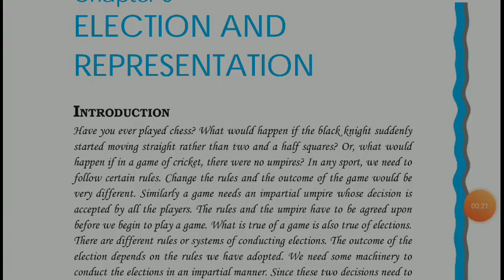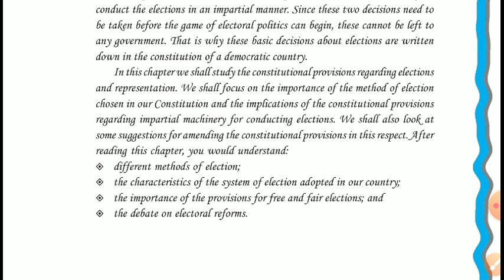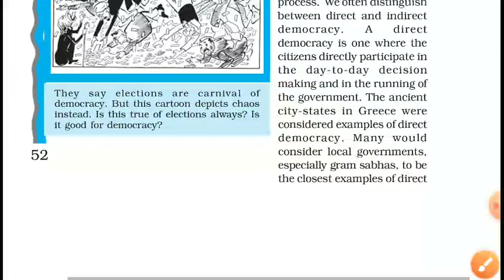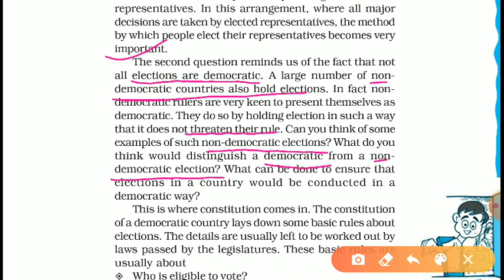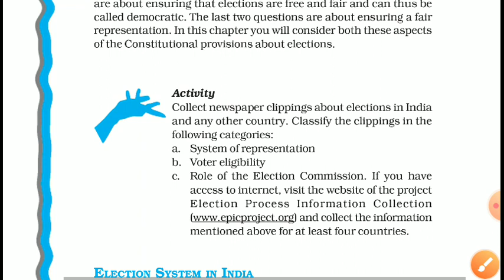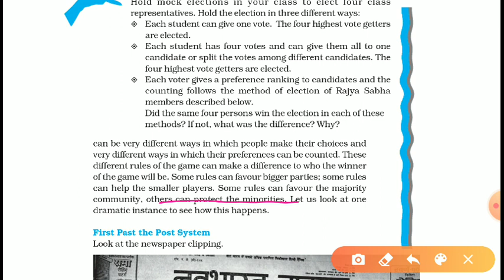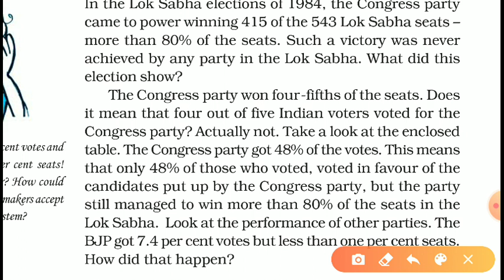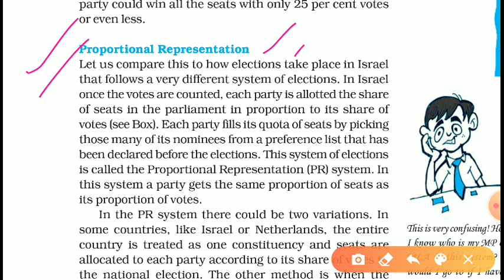Chapter :- 3 Part :- 1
11th Political Science
Lesson:- 'Election and Representation'

Book  :- Indian Constitution at Work